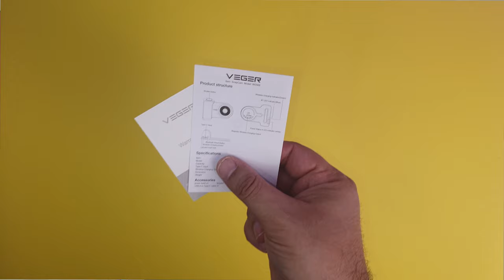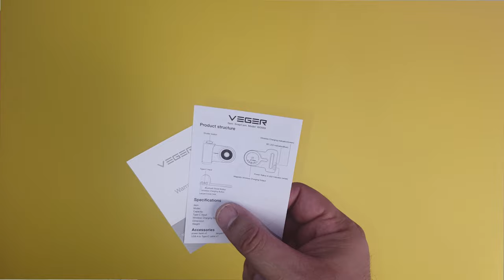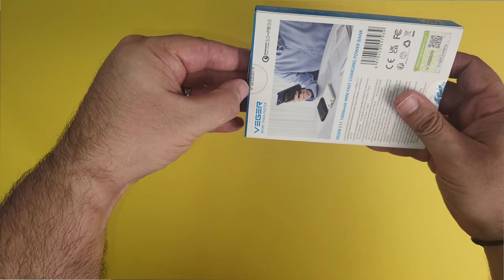Τα πιο περίεργα POWERBANKS VEGER